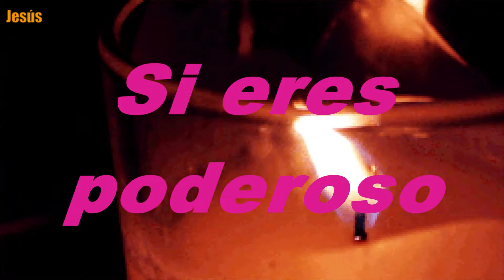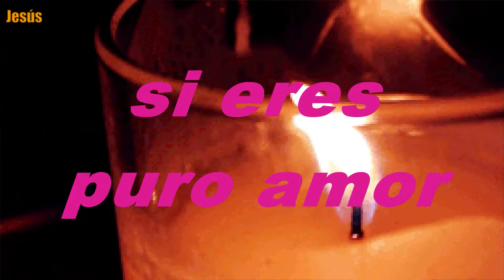Cómo No Alabarte Pista